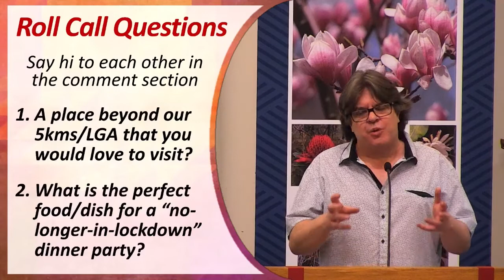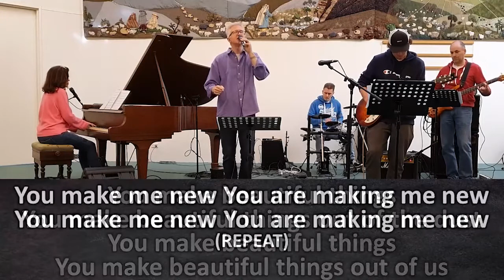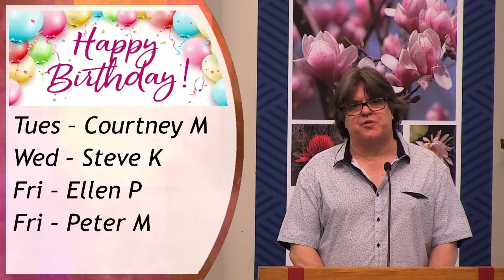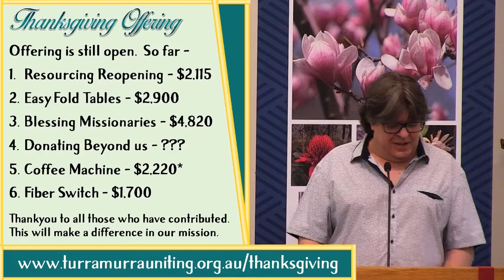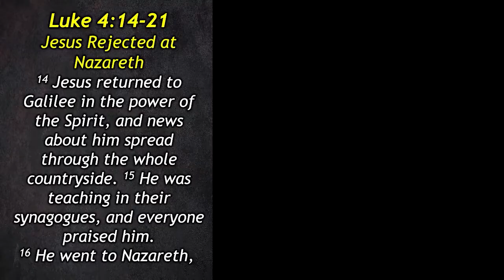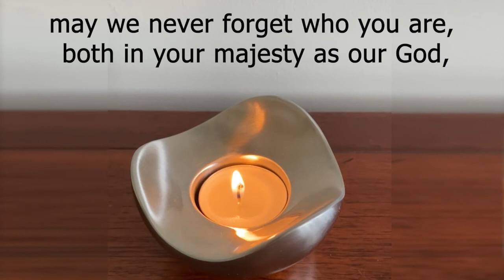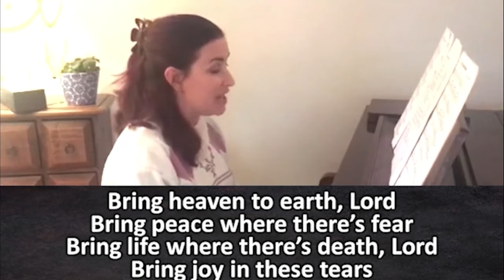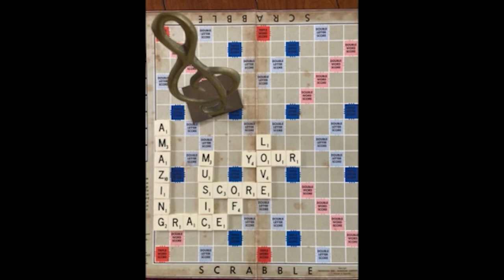Making God's Love Tangible - Uniting World - Full Service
Making God’s Love Tangible: Mission in the Midst of COVID-19
Preacher: Dr Sureka Goringe
This Sunday we are bearing witness to what God has been doing across the world during this COVID-19 season. Our guest speaker, Dr Sureka Goringe – the national director of UnitingWorld, will be sharing with us stories and insights of people making God’s Love tangible and how they have been doing God’s mission even within the COVID restrictions. Sureka will also be giving us an update on Nimbong – the school in North Eastern India which we have been supporting. It will be a great time of sharing.